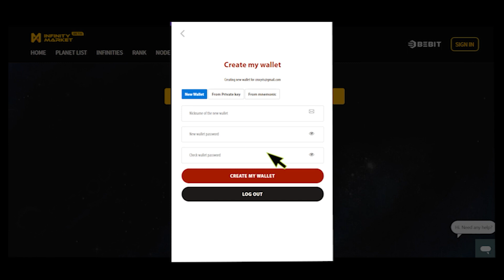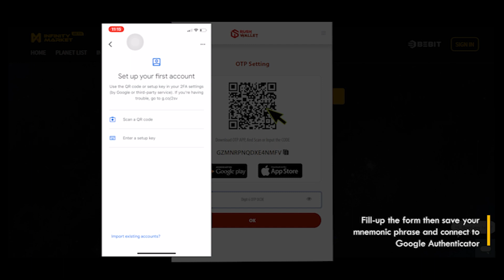SPECIAL FORCE RUSH - How to Register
Attention, soldiers! It's time to enlist for battle. Here's a quick video on how you can register and join in on the fun.

Sign up for SPECIAL FORCE RUSH now!